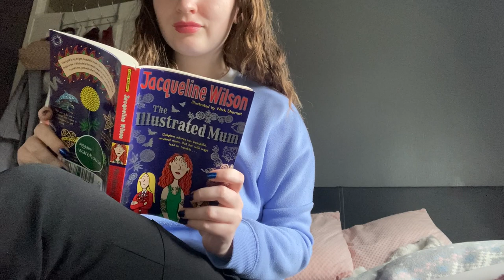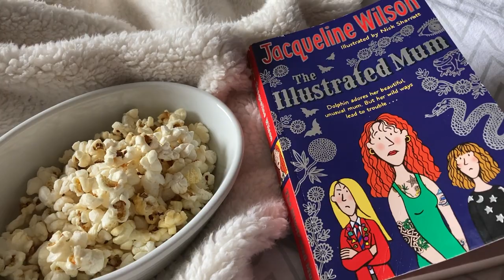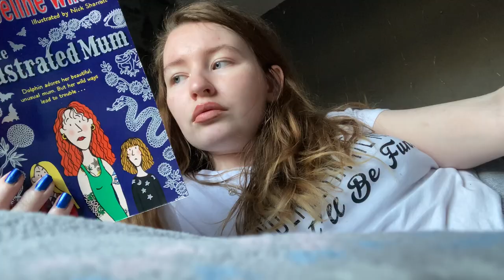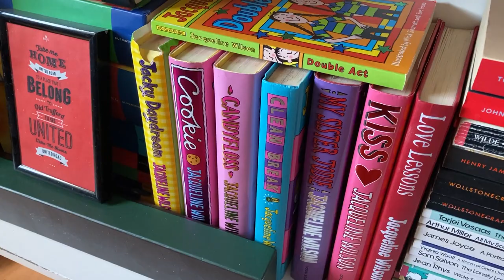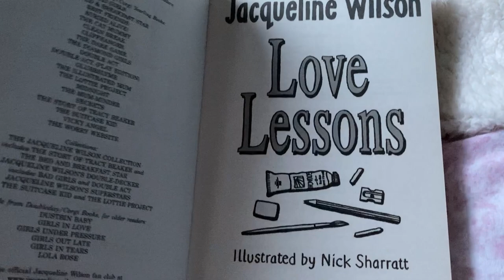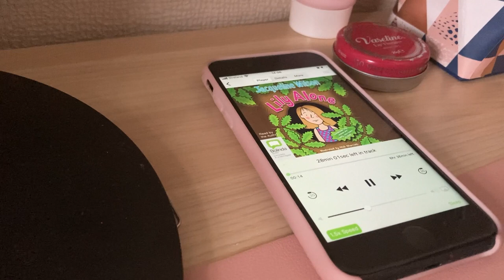Reading Jacqueline Wilson Books for a Week | Vlog